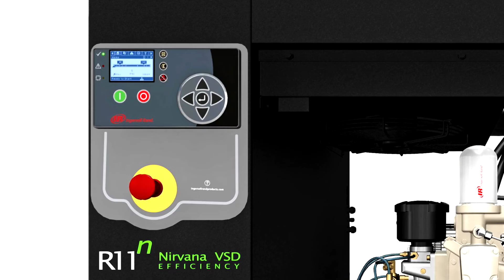How to: Guide on Coolant Lubricants for Ingersoll Rand Oil Flooded Rotary Screw Compressor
How to guide on coolant lubricants for your Ingersoll Rand Oil Flooded Rotary Screw Compressor?
Coolant Lubricant is the life blood of your compressor as it regulates temperatures, improves efficiency, and keeps your system lubricated. Mixing coolants of different brands can lead to premature failures and expensive repairs. Watch this how-to video guide on coolant lubricants to know how to change coolants and the recommended coolant levels to maximize the longevity of your equipment.